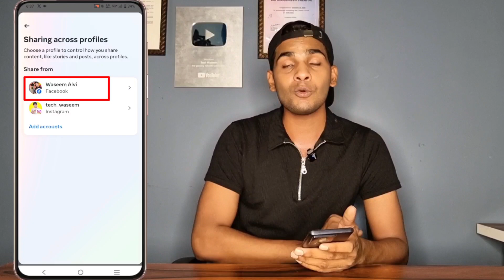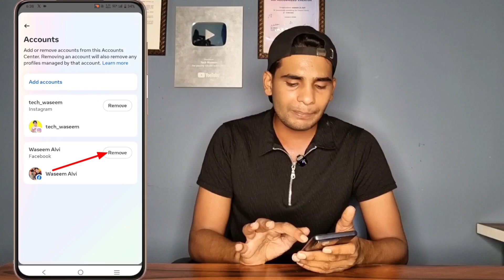Instagram Ko Facebook Se Disconnect kaise kare | Instagram ko Facebook se Disconnect karne ka tarika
1. instagram joint account kaise hataye
2. how to unlink two instagram accounts
3. how to unlink instagram accounts
4. instagram account center se account kaise hataye
5. how to unlink 2 instagram accounts
6. how to remove connected account on instagram
7. how to remove joint account from instagram
8. remove connected accounts instagram
9. how to remove linked account on instagram
10. account center instagram remove
11. how to disconnect instagram account from
12. Instagram ko facebook se disconnect kaise hoga
13. Instagram ko facebook se disconnect karke dikhao
14. Instagram ko facebook se disconnect kis tarah kar sakte hai
15. Instagram ko fb se disconnect karne ka tarika
16. Instagram ko facebook se disconnect kaise kiya jata hai
17. Instagram ko facebook se disconnect kaise kar sakte hai
18. Instagram ko facebook se disconnect karne ka tarika
19. Instagram ko facebook se disconnect kaise kare
20. Instagram ko fb se disconnect kaise kare

🅾 MY SOCIAL Instagram - @tech_waseem

🤞🏻KEEP SUPPORTING